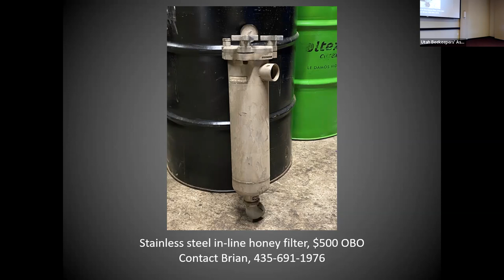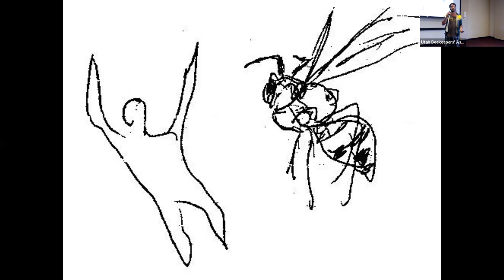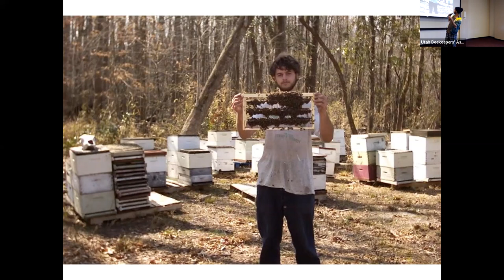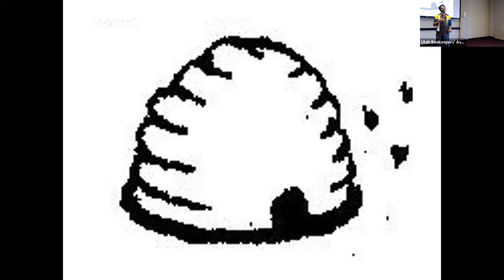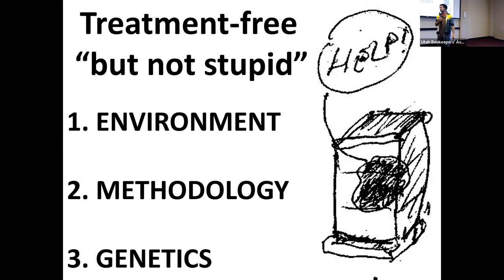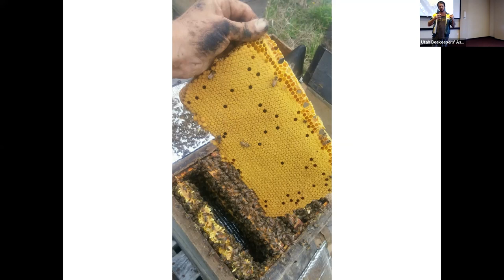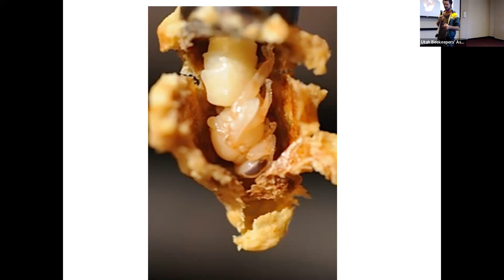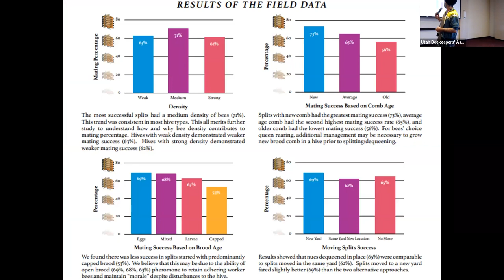Sam Comfort - Anarchy Apiaries - Queen Rearing 1 - UBA Conf 2022